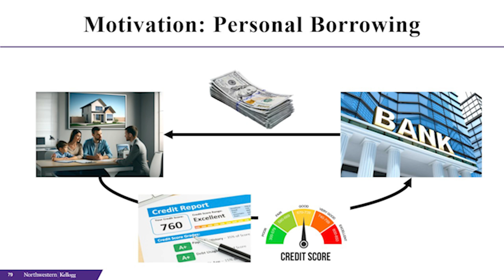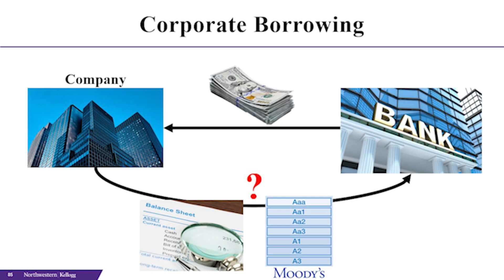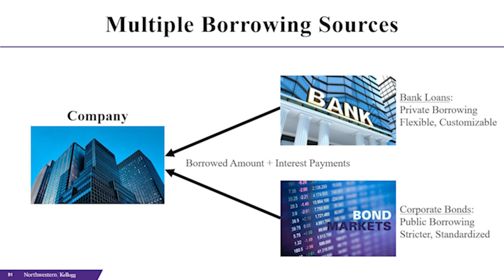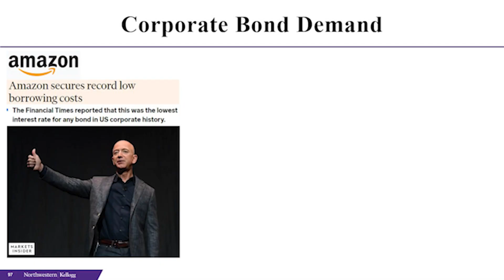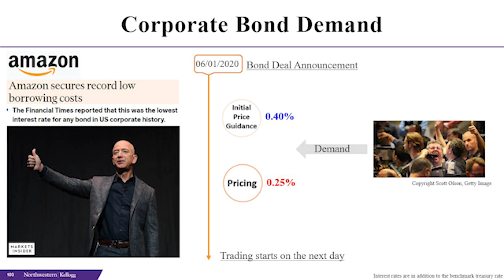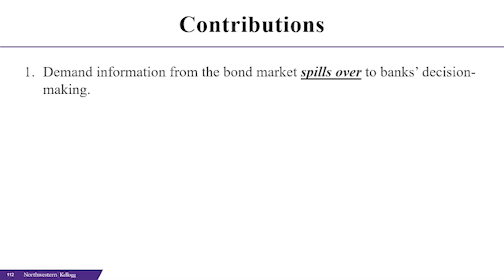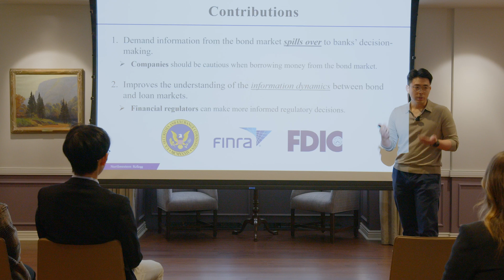How do Banks use Information from Bond Investors?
Hyunjin Kim, Accounting Information & Management